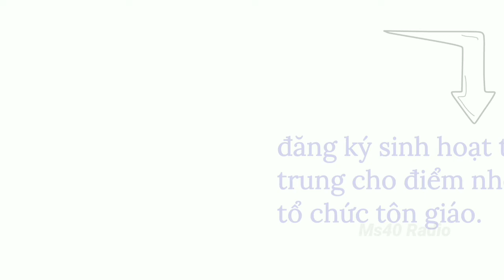Brua mdơng sang bi kơ bin.Bốn hình thức ĐĂNG KÝ cho nhóm sinh hoạt TÔN GIÁO.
BỐN HÌNH THỨC ĐĂNG KÝ CHO NHÓM SINH HOẠT TÔN GIÁO.
Tham khảo.
Êđê.